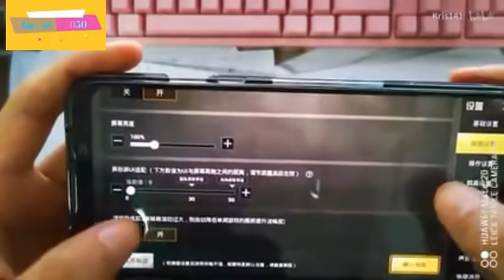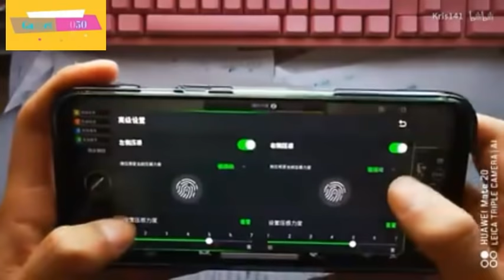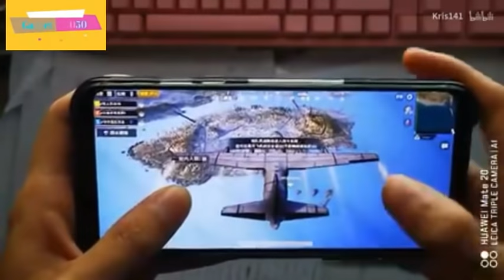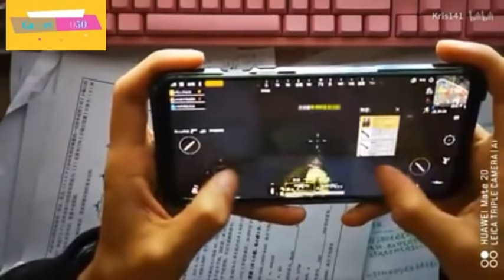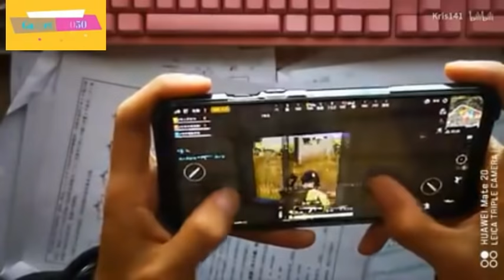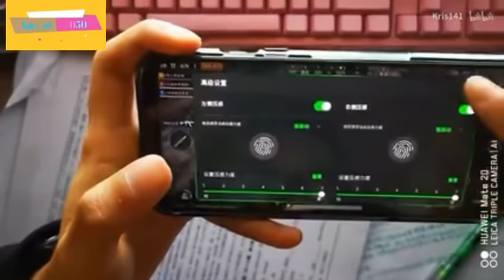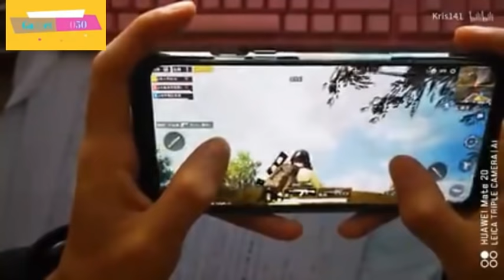Xiaomi Black Shark 2 PUBG Gaming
Xiaomi Black Shark 2 PUBG Gaming Gameplay